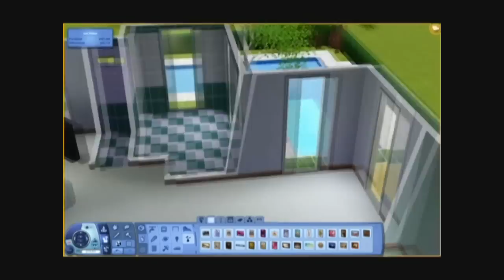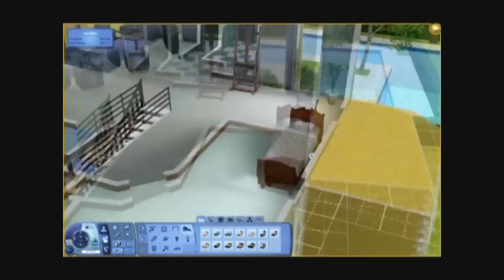The Sims 3 - Building a House 3 - The Bellagio - Part 4 - Interior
Requested by hayezboyzkidz
to build a modern house with 2 lounges, 3bathrooms, 4 bathrooms and a basement.
Clearly, I hv no idea how to do basements!
but i got it eventually!

tbh, i cud hv made a better house but i made up for it with an awesome backyard!